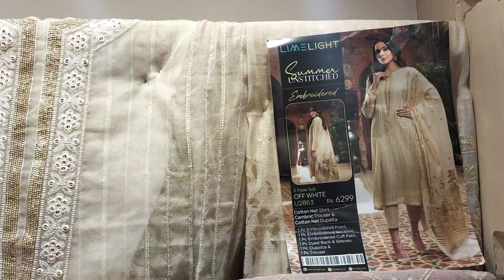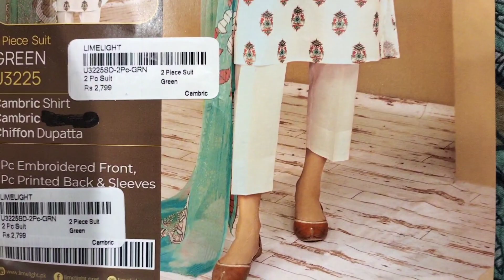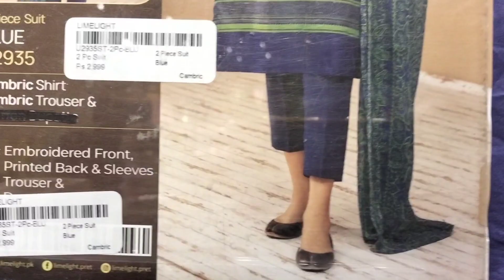limelight winter collection 2023 / limelight sale / limelight summer collection 2023 / limelight